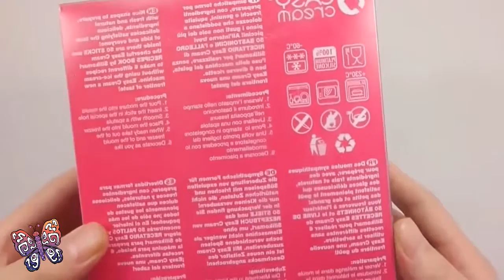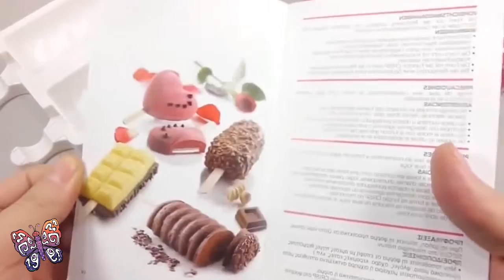DIY How to Make Colors Yogurt Milk Icecream Learn Colors Rainbow Slime Foam Clay orbeez kinetic sand